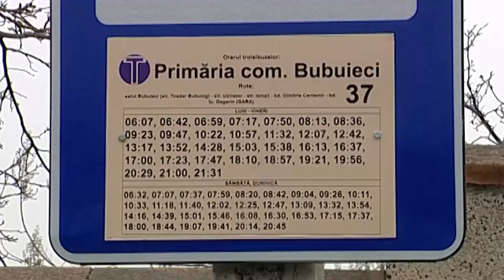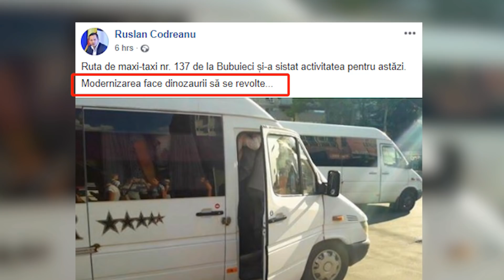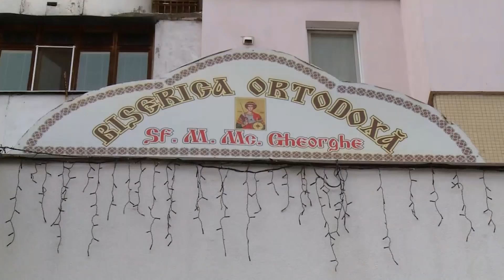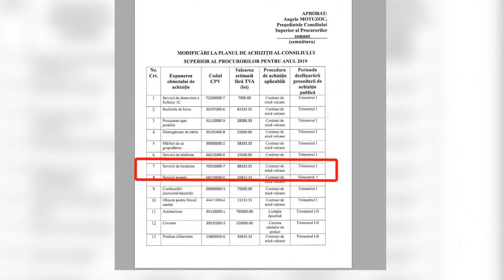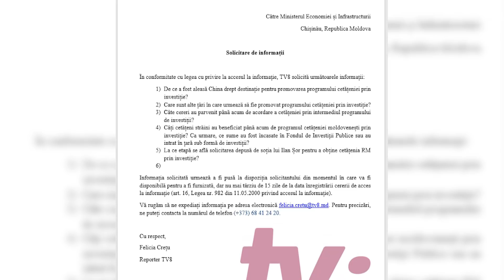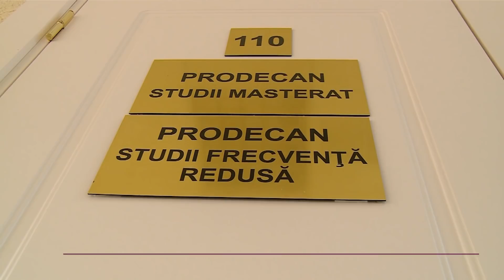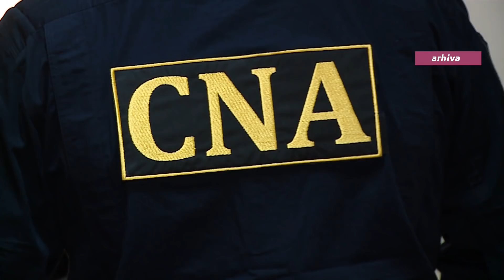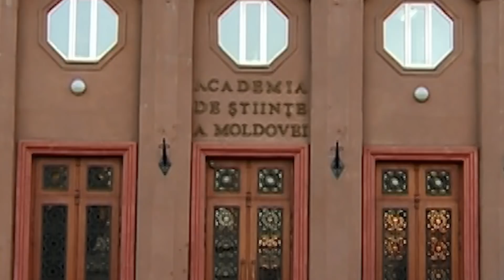Ştiri cu Angela Gonța / HD / 26.03.19 / Sandu-premier, Năstase - speaker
Sandu-premier, Năstase - speaker

Maia Sandu se vrea premier, iar Andrei Nastase – presedintele Parlamentului. Aceasta este propunerea blocului pentru guvernare

Fost preot, condamnat pentru viol

Caz socant in raionul Cantemir. Un fost preot a primit 12 ani de inchisoare pentru ca si-ar fi violat fiica vitrega. Fata a nascut un copil

Covoare și mașini pentru procurori

Peste doua milioane de lei va cheltui Consiliul Superior al Procurorilor ca sa-si innoiasca sediul. De aproape un milion vor fi cumparate masini

Cetățenia, promovată și în China

Cetatenia moldoveneasca, scoasa la vanzare si in China. O delegatie a ministerului Economiei promoveaza plusurile pasaportului moldovenesc in mai multe orase chineze